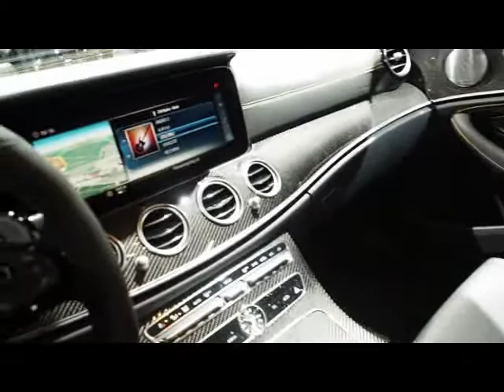Mercedes Benz E Class vs BMW 5 Series